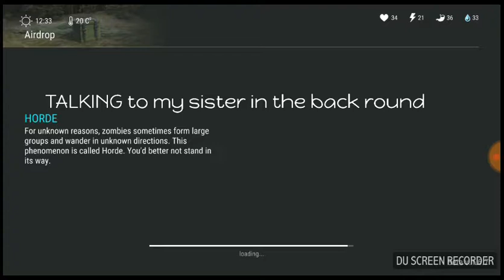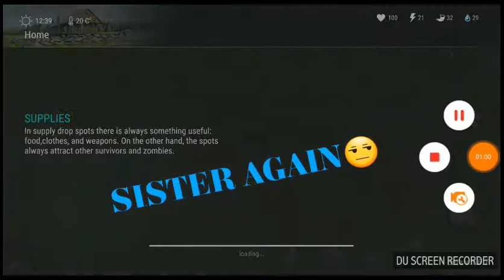LAST DAYS ON EARTH PT2